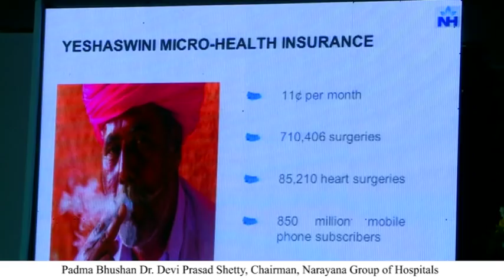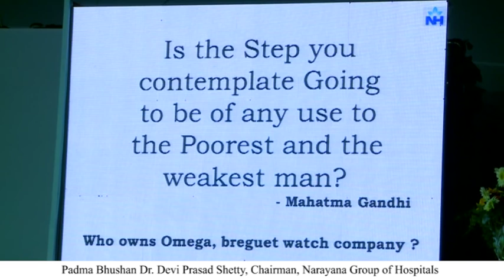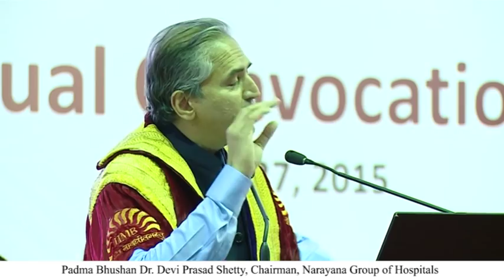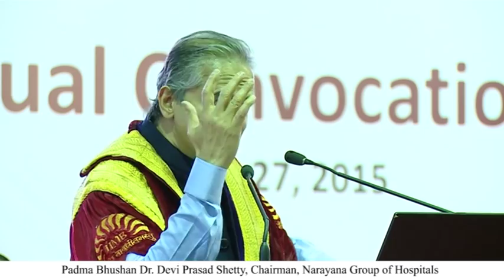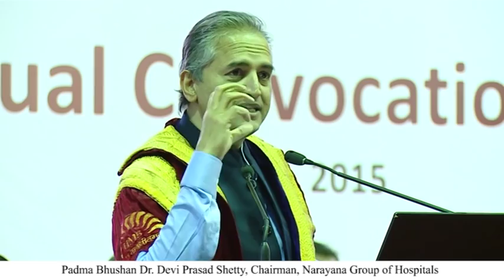Dr. Devi Prasad Shetty, Chairman, Narayana Group of Hospitals at IIMB's 40th Annual Convocation.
Dr. Devi Prasad Shetty, Chairman, Narayana Group of Hospitals, Chief Guest for the 40th Annual Convocation ceremony at IIMB, delivers the Convocation address.
In his inspiring address, he quotes the celebrated poet Robert Frost and urges students to pursue their dreams without the fear of failure.